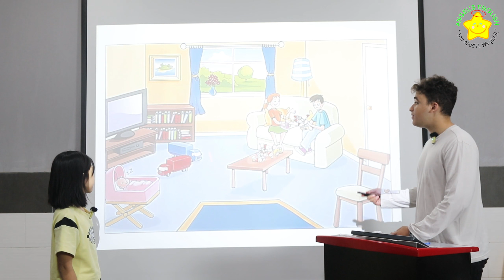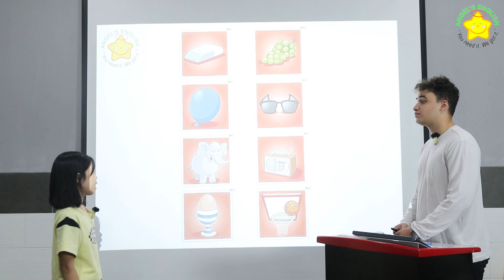Kylee BKT QUÝ 4